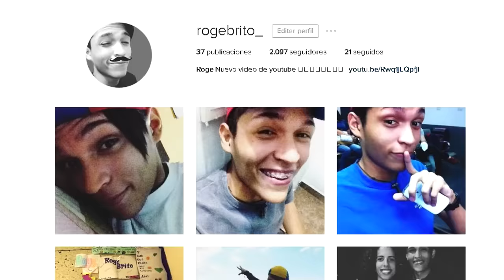PLAYBACK CHALLENGE | Adrián Duno.